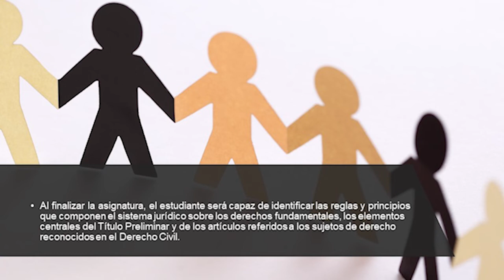Presentación de la asignatura: Derecho de Personas